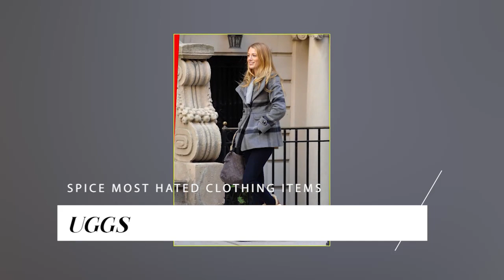Crocs, Flare Jeans, Elbow Patches and More make the list on SPICEMOST HATED CLOTHING | Spice Most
Crocs, Flare Jeans, Elbow Patches, sweatpants and More make the list on SPICEMOST HATED CLOTHING